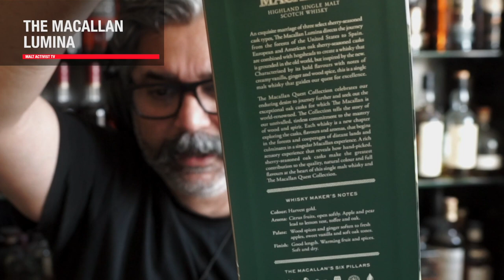THE MACALLAN LUMINA | Tasting One Of THREE Macallans | Review by Malt Activist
This is Video 2 of 3 of our Macallan tasting series. Today we review The Macallan Lumina. Is it as bad as the A Night On Earth In Scotland? Let's find out.

TIME STAMPS
00:00 INTRO
00:53 SUBSCRIBER GIVEAWAY
01:28 INITIAL THOUGHTS
03:28 THE TASTING
07:31 FINAL THOUGHTS